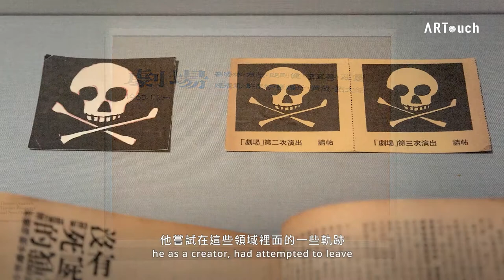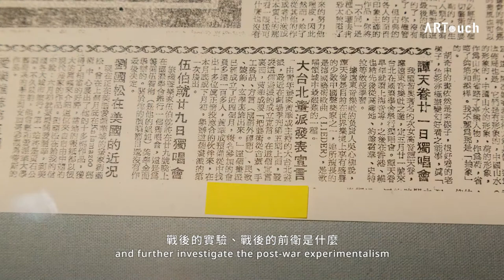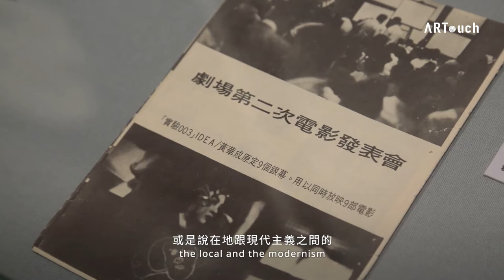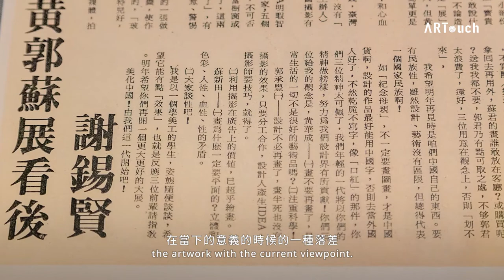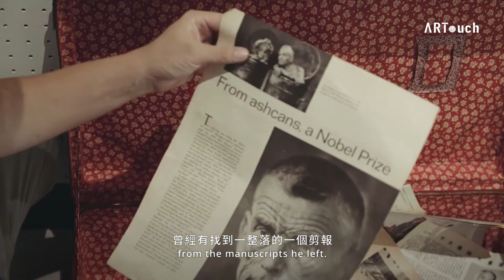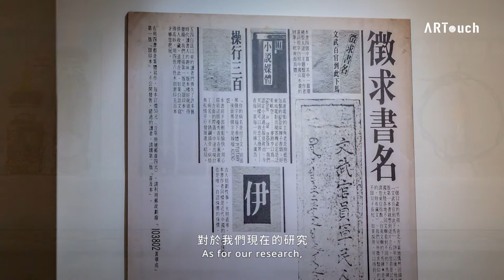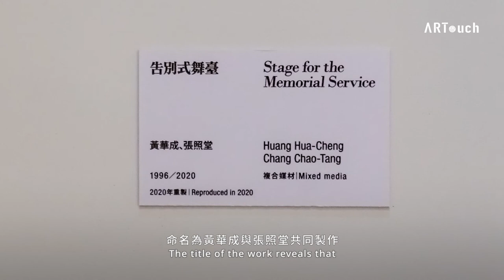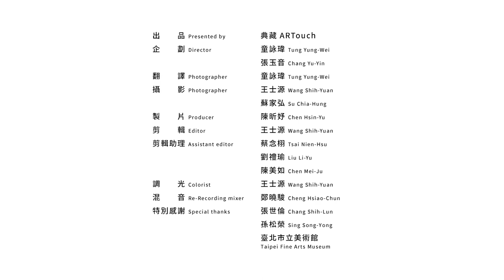V-Touch展覽｜檔案與復刻——未完成，黃華成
臺北市立美術館「未完成黃華成」一展中，面對大量的 檔案文獻 與 手稿，觀者可以從何掌握與理解？多件「2020年重製」的 復刻 作品，又嘗試拉開甚麼樣的時間距離，從中重新測量與詮釋 黃華成 呢？ 而展覽近期更隆重推出厚達三冊的專書，究竟將相關研究視覺化、空間化為展覽的必要性為何？

黃華成曾言，半熟的蘋果比全熟的好吃，因為全熟的蘋果只剩下一個命運，就是爛掉。「V-Touch展覽：檔案與復刻」從「未完成，黃華成」出發，邀請本展策展人 張世倫，及曾參與策劃「啟視錄：臺灣錄像藝術創世紀」、「共時的星叢：『風車詩社』與跨界域藝術時代」等展，以及《藝術觀點ACT》41期《劇場》雜誌專題的 孫松榮 教授，共同對話梳理臺灣近年 研究型檔案策展，如何在前人所面臨之延遲轉譯、政治壓抑及後人所面臨之原作失落、檔案散逸等條件限制下，複訪臺灣藝術史中特定的個人、群體或事件，因陋就簡 地藉由檔案與復刻 的「場面調度」，勾勒各自對象跨媒介藝術實踐的前衛與局限。而當其嘗試跳脫回顧展或文件展的框架，尋覓 原作的回聲 或 來世，為藝術家所屬的時代精神，賦予當代新意時，此般對線性藝術史史觀的蒙太奇式重省，又如何同時反抗視覺藝術正統的策展方法？從中進而探問研究型檔案策展之於在地藝術史的空缺、前衛或戰鬥精神的閃現與佚失，以及當代策展與展覽機制等面向的積極回應。

出品 Presented by｜典藏ARTouch
企劃 Director｜童詠瑋 Tung Yung-Wei、張玉音 Chang Yu-Yin
翻譯 Translator｜童詠瑋 Tung Yung-Wei
攝影 Photographer｜王士源 Wang Shih-Yuan、蘇家弘 Su Chia-Hung
製片 Producer｜陳昕妤 Chen Hsin-Yu
剪輯 Editor｜王士源 Wang Shih-Yuan
剪輯助理 Assistant Editor｜蔡念栩 Tsai Nien-Hsu、劉禮瑜 Liu Li-Yu、陳美如 Chen Mei-Ju
調光 Colorist｜王士源 Wang Shih-Yuan
混音 Re-Recording Mixer｜鄭曉駿 Cheng Hsiao-Chun
特別感謝 Special Thanks｜張世倫 Chang Shih-Lun、孫松榮 Sing Song-Yong、臺北市立美術館 Taipei Fine Arts Musuem

👀相關閱讀｜
👉〈認識這位台灣文化界的先知：「未完成．黃華成」，以「設計」作為時代的評論〉：
👉〈每本書籍封面都是我的實驗微電影：走進黃華成的「設計攝影」裝幀世界〉：
👉〈【影形力專欄】境外移入的動力銀幕（或想像黃華成《實驗002》）〉：
👉〈星叢中的自我／台灣定位：「日殖時期現代文藝的共時與差異論壇」〉：

未完成，黃華成
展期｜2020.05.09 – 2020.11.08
地點｜臺北市立美術館 3F
地址｜臺北市中山區中山北路三段181號